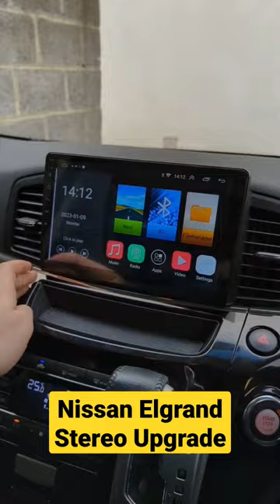Nissan Elgrand E52 Stereo Upgrade with Reverse Parking Camera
✅ Nissan Elgrand (E52) Stereo Upgrade
▪️ 10" Android Touch Screen
▪️ Apple CarPlay & Android Auto
▪️ DAB AM/FM Radio,USB, AUX, BT
▪️ USB Mirroring for Android
▪️ 360 Reverse Parking Camera
▪️ Steering Wheel Control Buttons